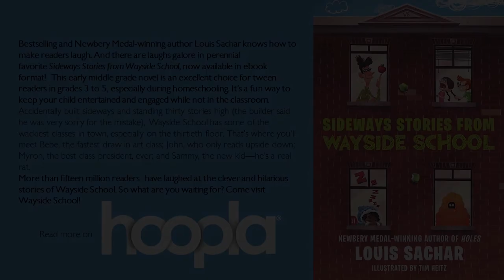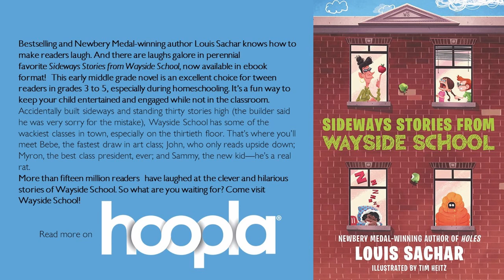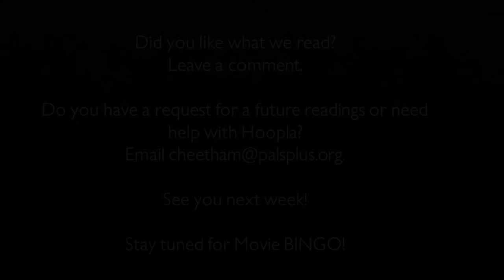Book Bites with Miss Natalie - Episode 1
Listen as Miss Natalie samples the first chapters of Tristan Strong Punches a Hole in the Sky by Kwame Mbalia and Sideways Stories from Wayside School by Louis Sachar.
Want to keep reading?  Both titles are available to download from Hoopla with your library card.